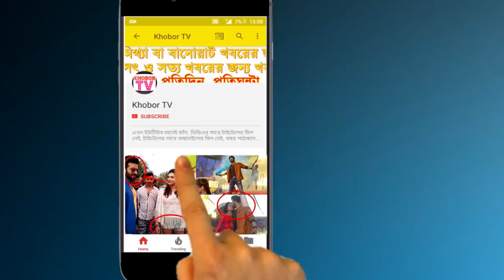মুমূর্ষু অবস্থায় আইসিইউতে পাঞ্জা লড়ছেন ওমর সানি!! | Omar Sani Latest News March 2018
জনপ্রিয় চলচ্চিত্র অভিনেতা Omar Sani হটাত করে মুমুরশ অবস্থায় হাসপাতালে ভর্তি হয়েছেন। তার হার্টে চারটি ব্লক ধরা পড়েছে জানিয়ে ফেসবুকে স্ট্যাটাস দিয়েছে তার ছেলে ফারদিন এহসান স্বাধীন। ওমর সানীর হার্টে রিং পরানোর পরামর্শ দিয়েছে ডাক্তার। বাবার দ্রুত সুস্থতার জন্য সবার কাছে দোয়া চেয়েছে তার ছেলে।